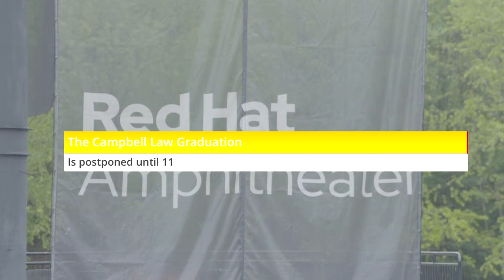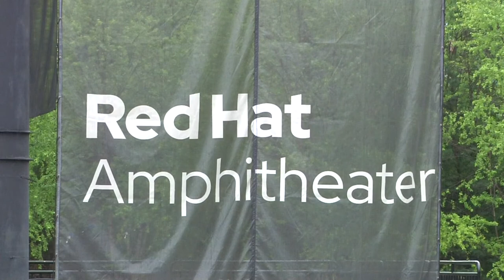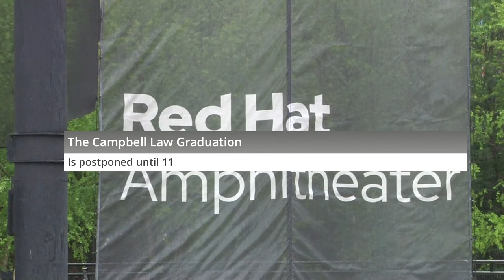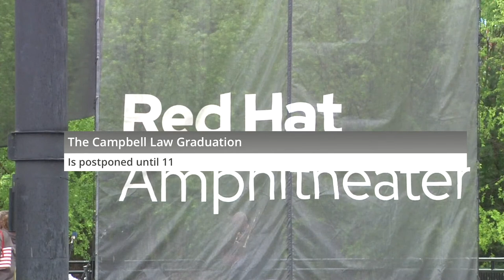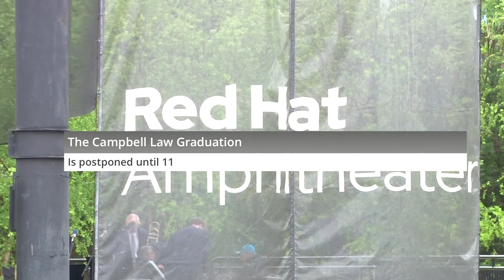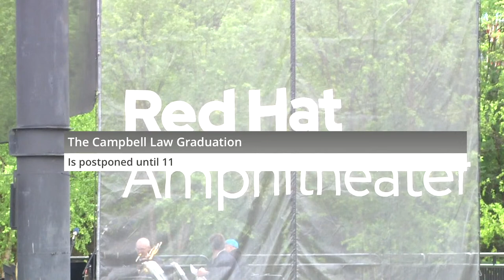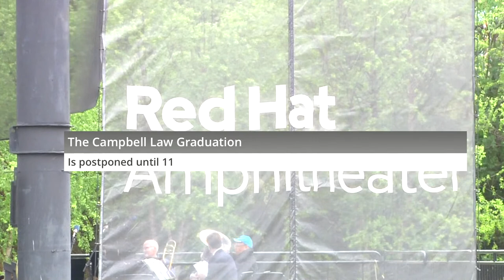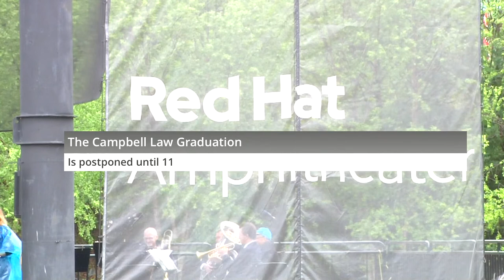2021 Campbell Law Graduation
Campbell University’s Norman Adrian Wiggins School of Law conferred 166 Juris Doctor degrees on May 7, 2021. North Carolina Gov. Roy Cooper was the commencement speaker.